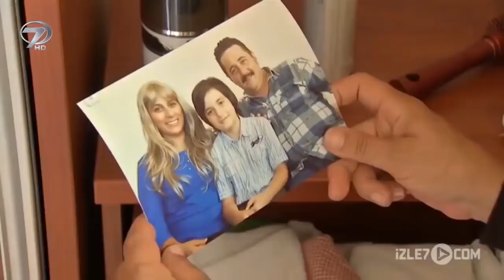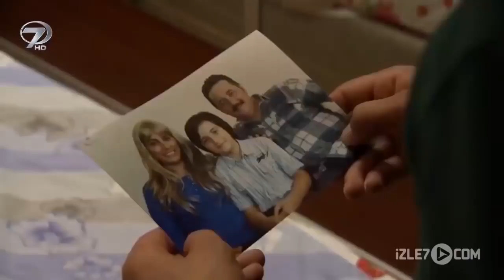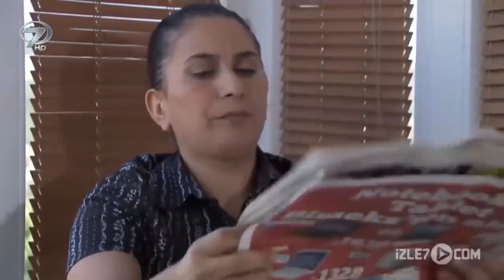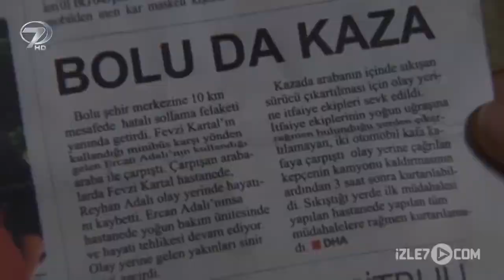Yıllar Sonra | Kalp Gözü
Babası, küçük yaşta iken kendilerini başka bir kadın yüzünden terk etmesinin acısını yaşayan Arda’nın bir yanı eksik kalmıştır. Yaşadığı travmadan dolayı okulunu bitiremeyen küçük çocuk bir oto tamirhanesinde çalışmaya başlar. Yıllar geçer ve Arda genç bir delikanlı olmuştur fakat agresif kişiliği öne çıkmaktadır. Bir gün müşterilerinden birinin tıpkı babası gibi ailesini ihmal ettiğini fark eden Arda yaşadıklarının etkisiyle adama saldırır. Babacan bir kişi olan patronu Faruk bu olay üzerine genç adamın geçmişte yaşadığı acıları bir bir dinler. Dertleşmek için gittikleri lokantada babası ile karşılaşan Arda artık hesap gününün geldiğini düşünür. Babasının yaşadığı evi bulan Arda yaşadığı tüm acıların hesabını sormak için eve yaklaştığında hisleri değişir ve babasına olan özlemini haykırmak ister. Fakat kapıyı açan babası tarafından karşılaştığı muamele genç adamın yıllardır yaşadığı acıları kat be kat artırır.